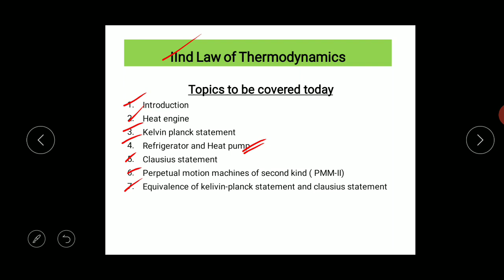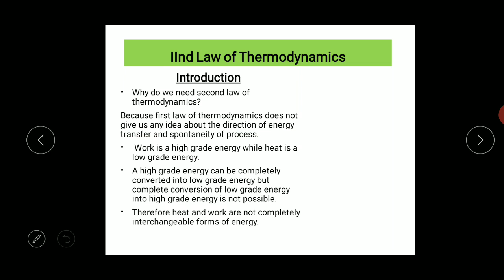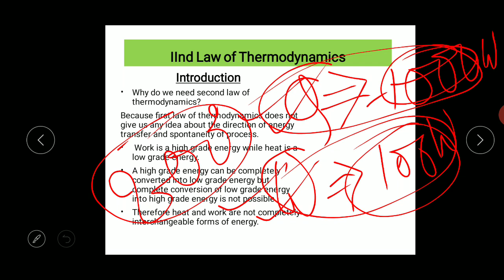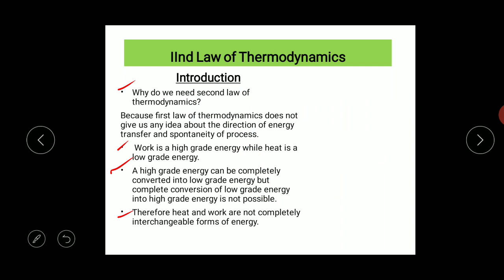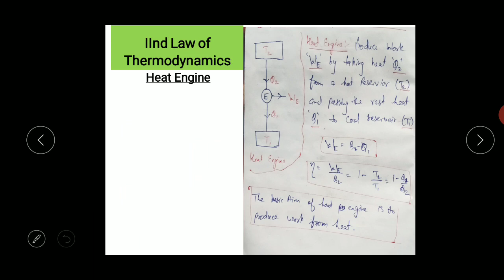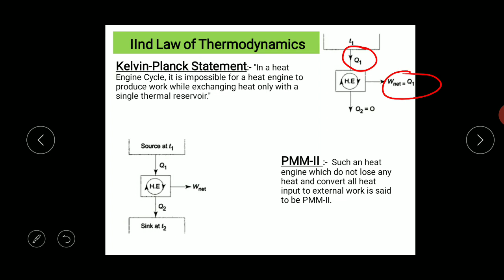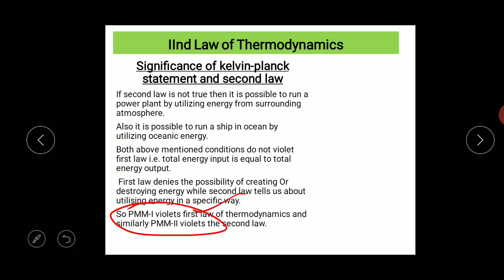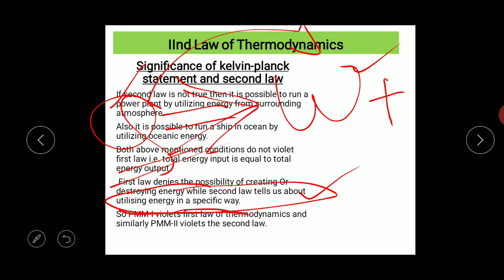Second law of thermodynamic-1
Heat engine, kelvin -planck statement and second law of thermodynamic